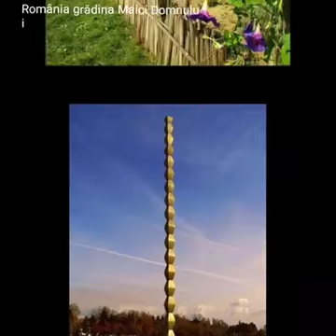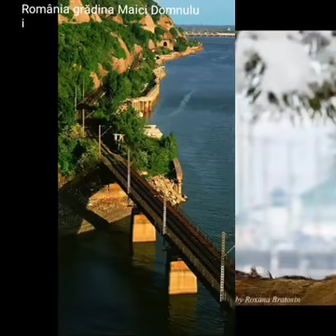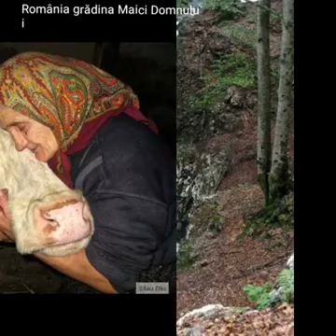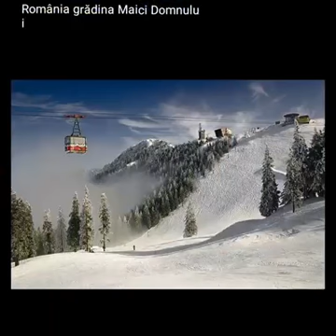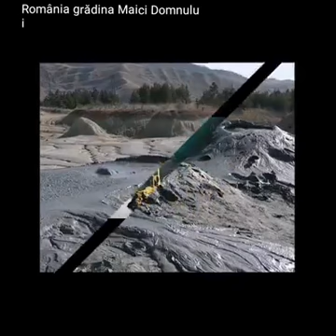VIDEO | Aceasta e părerea mea: „A înnebunit lumea” -autor Ionel Pârlea